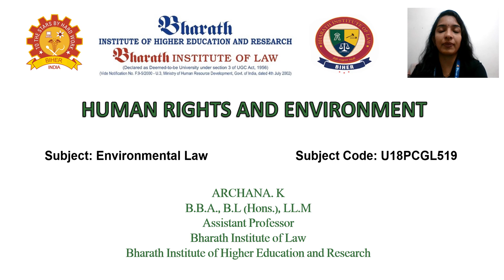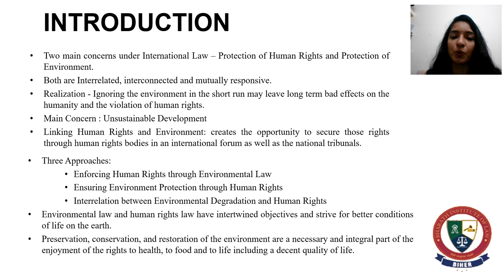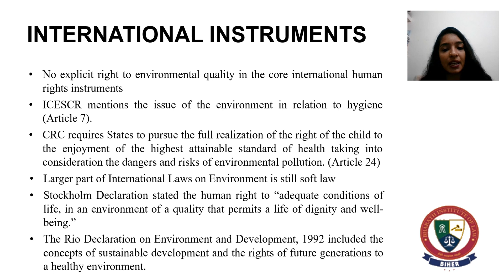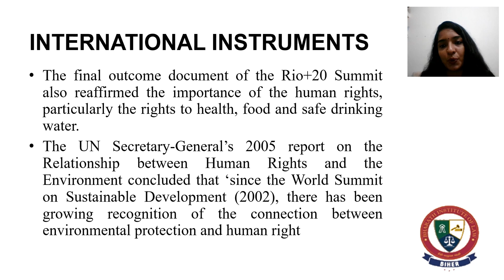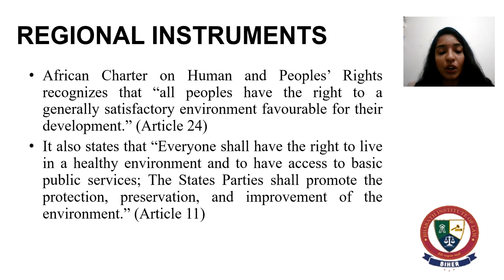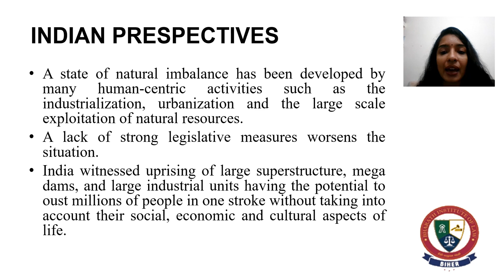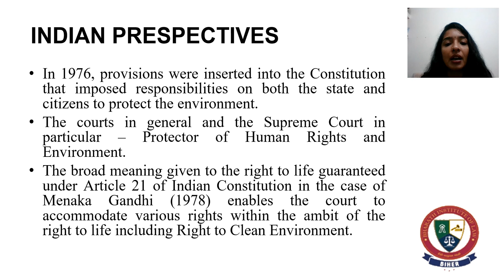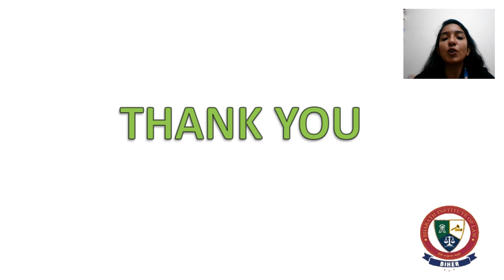U18PCGL519- V5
Environmental Law, Archana.K, Assistant Professor/Law, BIHER